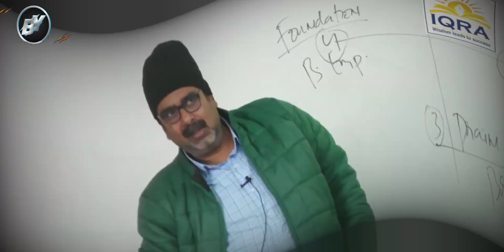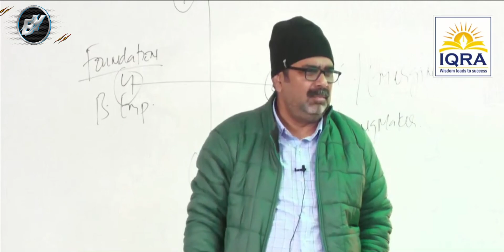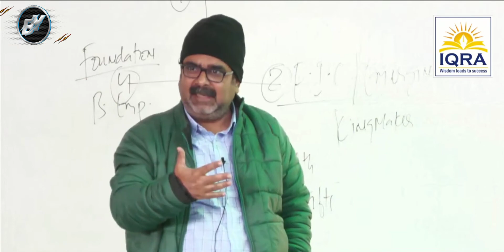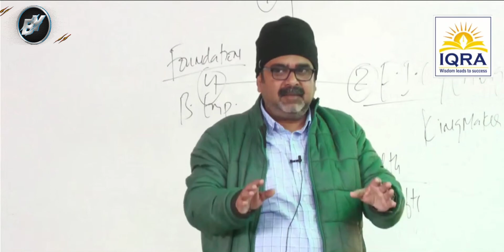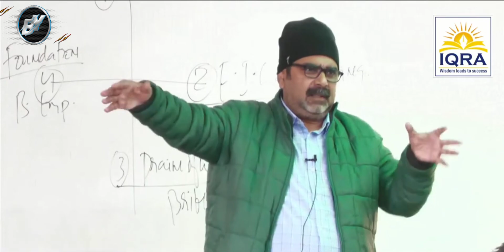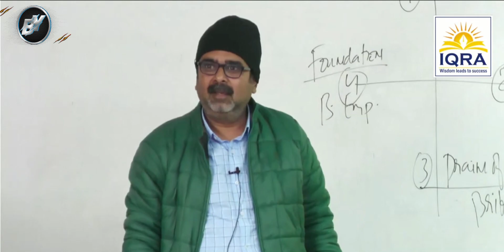अगर तुम खुद के ही गुलाम हो, तो राजा नहीं बन सकते | Advantages of having POWER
अगर खुद के गुलाम हो, तो राजा नहीं बन सकते | Advantages of having POWER

Check Awadh Ojha sir best History Courses for the UPSC.

These are the best and facilitated courses designed by OJHA sir himself.

Awadh Ojha sir is one of the renowned faculties for the  UPSC preparation having great experience. He is a great motivator and best teacher for History Subject.

COPYRIGHT DESCLAIMER :-